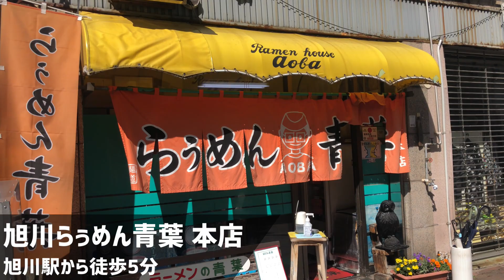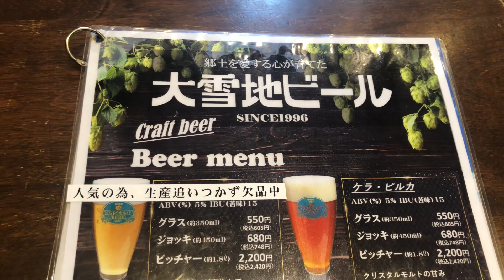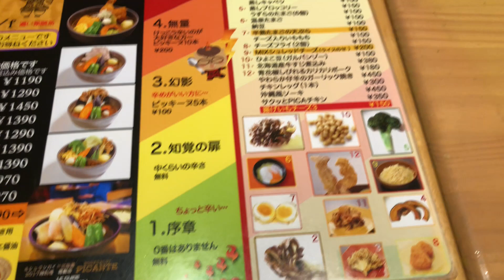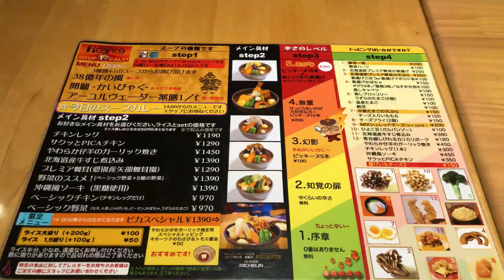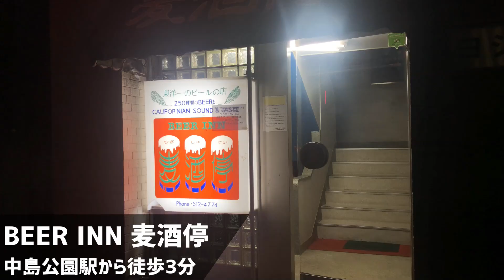【北海道編】クラフトビールめぐり 大雪地ビール館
普段はクラフトビールにハマったとある男が、
毎日クラフトビールを飲み比べています。
その他にもできたてのクラフトビールを求めて、
現地を訪れる旅行、ブルワリー訪問を行っています。
今回はビール旅行記第23弾、北海道の大雪地ビール館へ向かった際の模様です。
地ビールの黎明期である1996年から続く、醸造所併設レストランは必見です。
他には北海道グルメを満喫。
皆様の旅行のお役に立てれば幸いです。

企画・編集/呑助

0:00 OP
0:19 3日目
0:41 旭川らぅめん青葉 本店
2:15 大雪地ビール館
7:20 PICANTE 本店
9:46 BEER IN 麦酒停